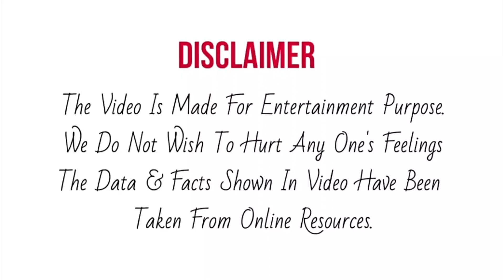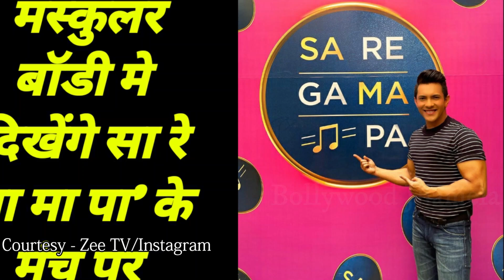Saregamapa के Episode को लेकर इतने ज़्यादा Excited दिखे Anchor Aditya Narayan